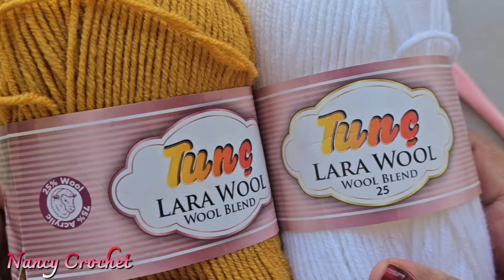SUPER EASY Crochet pattern for Beginners!💫Crochet Stitch for Baby Blanket & Scarf